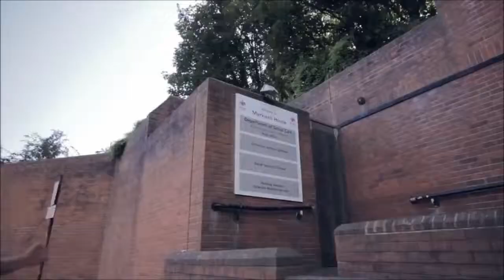The World Best Parkour and Freerunning 2013